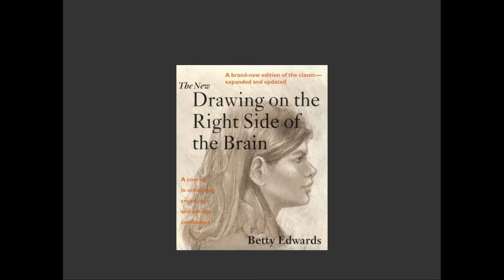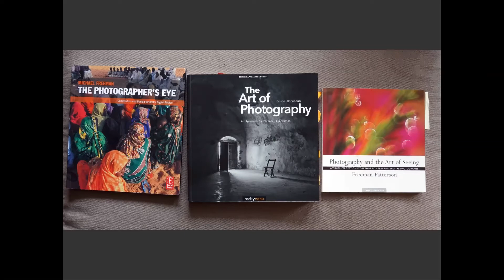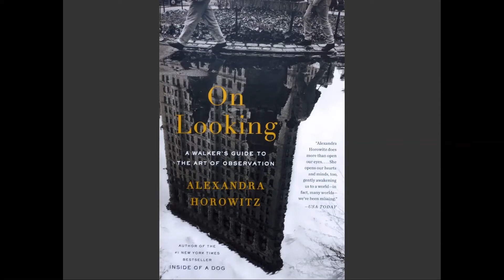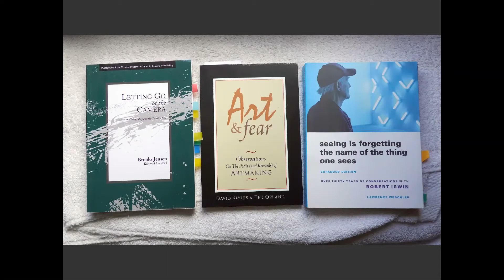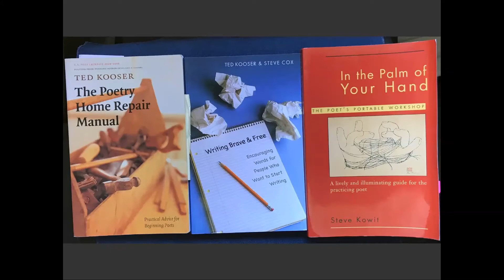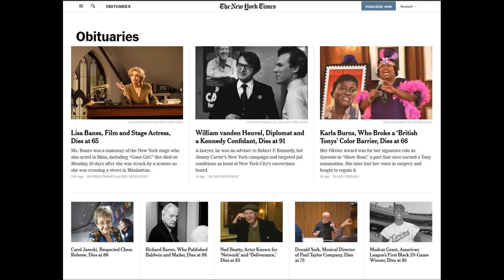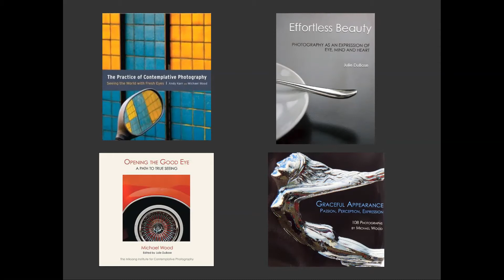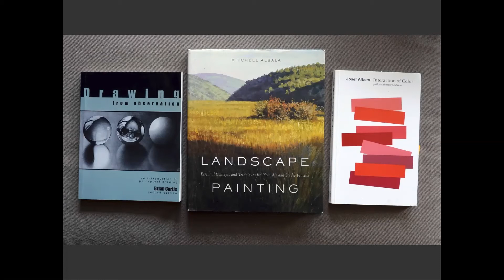June 17, 2021 NAPfS Meeting - Warren Simons on "The Art of Seeing"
The world is full of visual surprises hiding in plain sight. Warren Simons does not search for them. He aims to stay calm, move slowly, and look deeply. With no preconceived ideas of what he will see and photograph, he lets the visual surprises find him.

He follows his own road of exploration, learning from photographers, painters, art teachers, writers, potters, and poets. Simons has won numerous awards for his work. He has practiced the art of seeing with the camera for nearly 20 years.

Having grown up in Massachusetts, he lived in New York City for 25 years and now makes his home in Montgomery, AL.